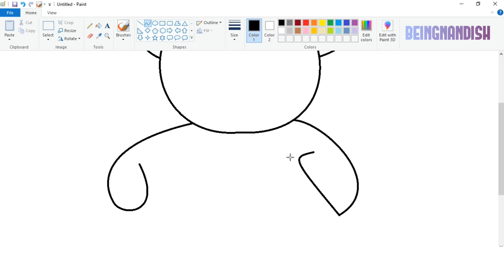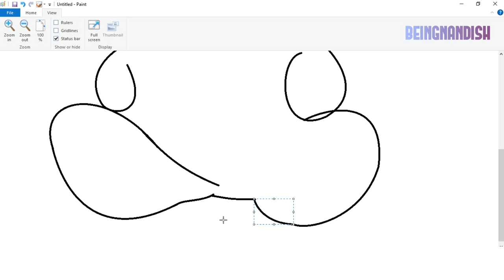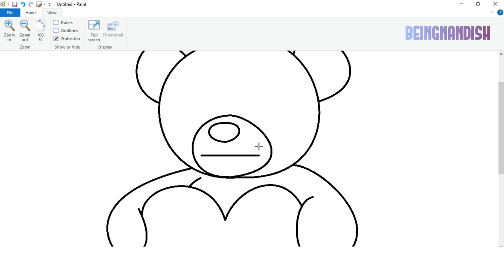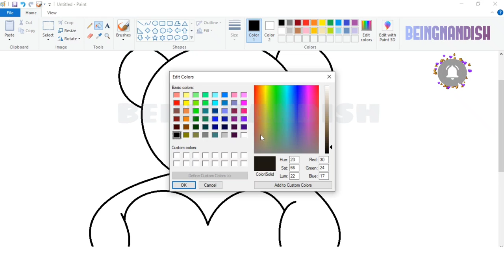How to draw Teddy Bear in Ms Paint | Teddy Bear Drawing in Ms Paint.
How to draw Beautiful Teddy Bear in computer.
Teddy Bear Drawing on computer Paint.
How to draw Teddy Bear step by step.
Computer paint Drawing.
Drawing Cute Teddy in easy steps.
Ms Paint Drawing videos.
Computer drawing.
How to make teddy bear easily.
Teddy bear making tutorial.

In this video I will show you how to draw a Cute Teddy Bear on your computer using Ms Paint in easy steps.